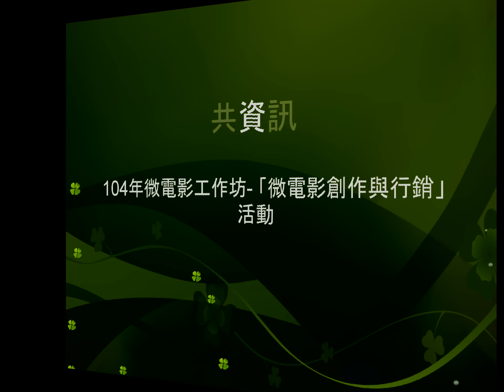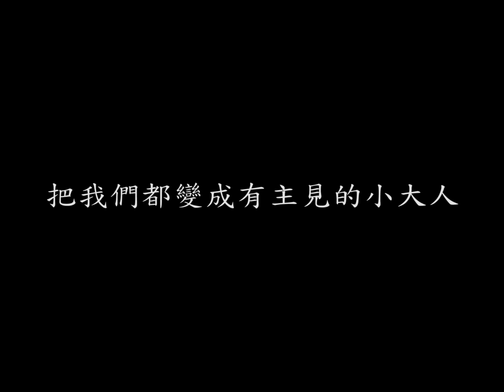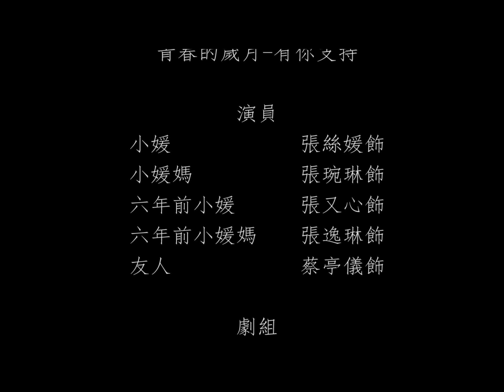[研習]104年微電影工作坊-「微電影創作與行銷」研習活動：青春的歲月 有你陪伴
簡介：
由國立臺中科技大學微電影培育中心製作總監楊恩沛老師，予學員解說微電影如何創作與行銷，並順利產出5部微電影。
活動時間：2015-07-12活動課程1
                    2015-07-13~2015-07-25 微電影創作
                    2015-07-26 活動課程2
「青春的歲月 有你陪伴」為五部成果微電影之一。